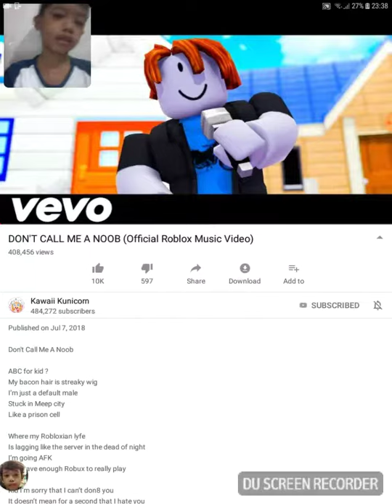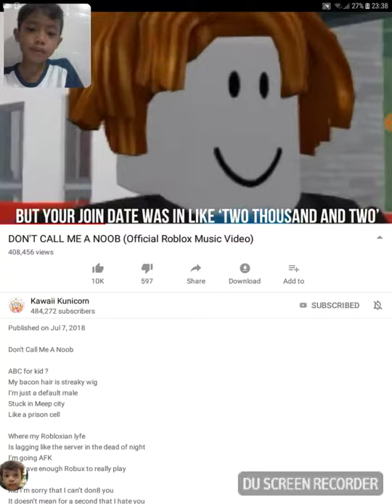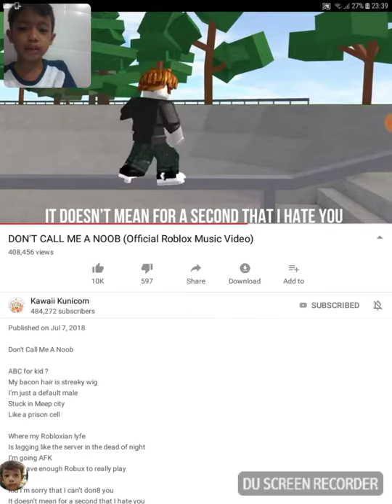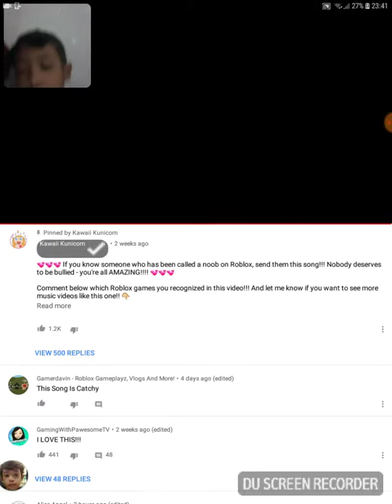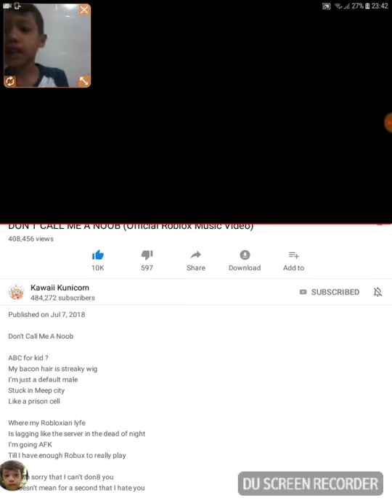Reacting To Dont Call Me A Noob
No Description